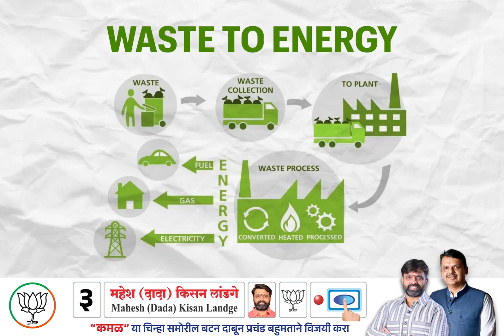Maharashtra's First Waste to Energy Project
"Maharashtra's First Waste to Energy Project Inaugurated by PM Narendra Modi | Initiative by MLA Mahesh Landge"

"Maharashtra's First Waste to Energy Project Inaugurated by PM Modi | Moshi, Initiated by MLA Mahesh Landge"

In this video, we take a detailed look at Maharashtra's First Waste to Energy Project, inaugurated by Prime Minister Narendra Modi. This innovative project, located in Moshi, aims to convert waste into energy, helping to tackle the growing waste management problem in the state.

MLA Mahesh Landge has taken the initiative to bring this revolutionary project to life, contributing to a cleaner environment and sustainable energy solutions for the future. We explain the entire process of converting waste into energy, the technology used, and the environmental benefits this project offers to the citizens of Maharashtra.

🔹 Key Highlights:

Inauguration by PM Narendra Modi
The role of MLA Mahesh Landge in the project
Step-by-step process of converting waste into energy
Environmental benefits and impact
Location: Moshi, Maharashtra
Watch this video to understand how this project is shaping the future of waste management and energy production in Maharashtra!